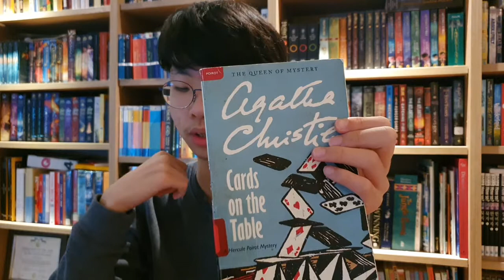[Bookuester] Cards on the Table (Hercule Poirot #15) : REVIEW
* A flamboyant party host is murdered in full view of a roomful of bridge players… Mr Shaitana was famous as a flamboyant party host. Nevertheless, he was a man of whom everybody was a little afraid. So, when he boasted to Poirot that he considered murder an art form, the detective had some reservations about accepting a party invitation to view Shaitana’s private collection. Indeed, what began as an absorbing evening of bridge was to turn into a more dangerous game altogether…(goodreads)
* Mystery , Detective